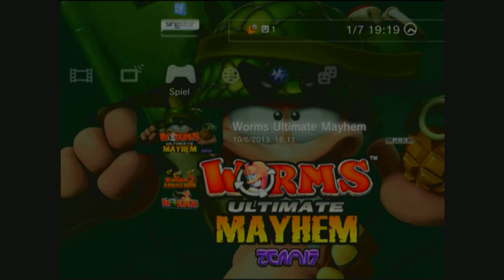Infovideo #09 - Eure Nintendo DS-Wunschprojekte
Willkommen zu einem kleinen Infovideo.
Ich habe endlich einen DS-Emulator. Das heißt das ihr jetzt auch DS-Wunschprojekte schicken dürft. Ihr könnt weitere Wunschprojekte für PS1, PS2, PS3, Wii, Gameboy Color und DS schicken. Freue mich auf eure Projekte.

Euer Offspringer97